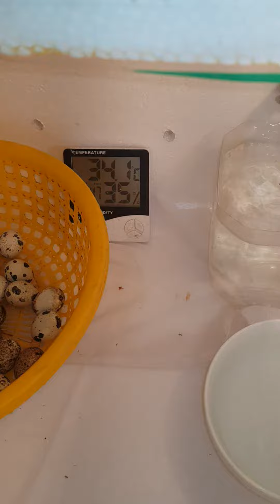សូមអរគុណបងប្អូនសម្រាប់ការទស្សនា video របស់ខ្ញុំ